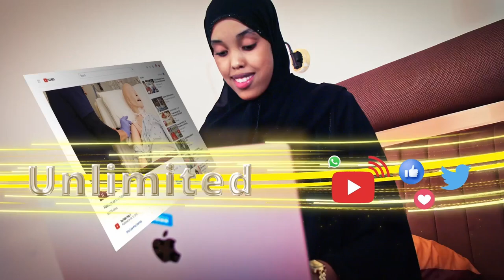Ugu yaraan 17 qof ayaa ku dhintay roobab mahiigan ah oo dalka Suudaan ka da'ay.